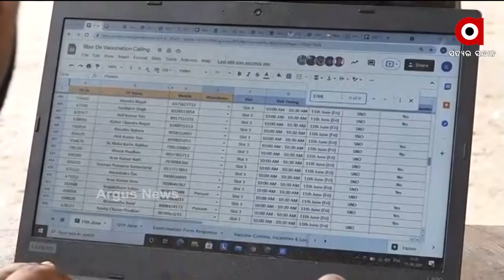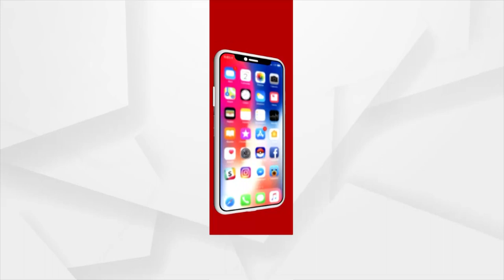ଗର୍ଭବତୀ ମହିଳାଙ୍କ ଟିକାକରଣକୁ ନେଇ ପ୍ରତିକ୍ରିୟା ରଖିଛନ୍ତି ପରିବାର କଲ୍ୟାଣ ନିର୍ଦ୍ଦେଶକ ବିଜୟ ପାଣିଗ୍ରାହୀ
ଗର୍ଭବତୀ ମହିଳାଙ୍କ ଟିକାକରଣକୁ ନେଇ ପ୍ରତିକ୍ରିୟା ରଖିଛନ୍ତି ପରିବାର କଲ୍ୟାଣ ନିର୍ଦ୍ଦେଶକ ବିଜୟ ପାଣିଗ୍ରାହୀ । ଗର୍ଭବତୀ ମହିଳାଙ୍କୁ  ଟୀକା ଦେବା ପାଇଁ ପ୍ରଥମେ ସ୍ବାସ୍ଥ୍ୟକର୍ମୀଙ୍କୁ ତାଲିମ ଦିଆଯିବ ।  ଗର୍ଭବତୀ ମହିଳାଙ୍କ ପାଇଁ ଟୀକାକରଣ କେନ୍ଦ୍ରରେ  ସ୍ବତନ୍ତ୍ର ପ୍ରତୀକ୍ଷା କକ୍ଷ ହେବ।  ଘର ପାଖରେ ଟିକାକରଣ କେନ୍ଦ୍ରରେ ଟୀକା ନେଇ ପାରିବେ ବୋଲି ବିଜୟ ପାଣିଗ୍ରାହୀ ସୂଚନା ଦେଇଛନ୍ତି